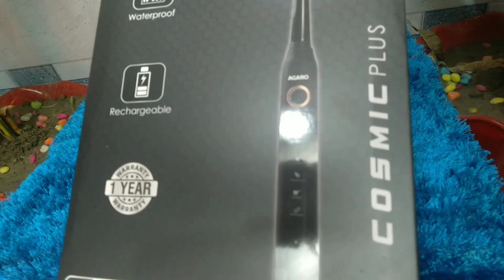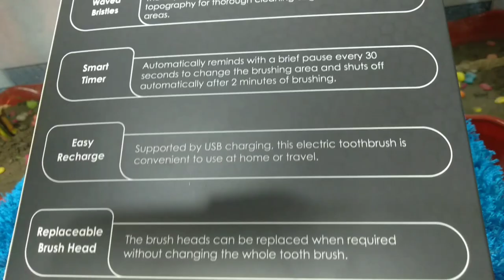Agaro Cosmic Plus Sonic Electric Tooth Brush Review Unboxing + Demo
Electric Tooth Brush Review Demo And Unboxing

विडिओ में दी गई जानकारी केवल सूचना मात्र है।आप सभी से अनुरोध है कि अगर यह नुस्खा इस्तेमाल करने वाले हैं तो उससे पहले किसी अच्छे आयुर्वेदिक डाक्टर से परामर्श जरूर लें ।